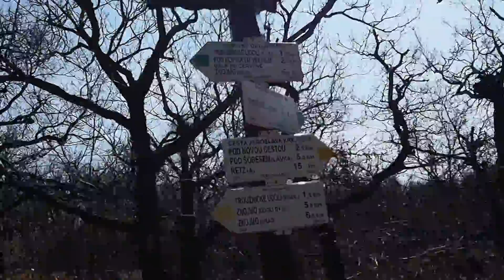Velikonoční živé nadělení ve Znojmě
sestřich zajímavých momentů na cestách po národním parku Podyjí při velikonoční návštěvě Znojma a okolí s partou úžasných lidí :-)